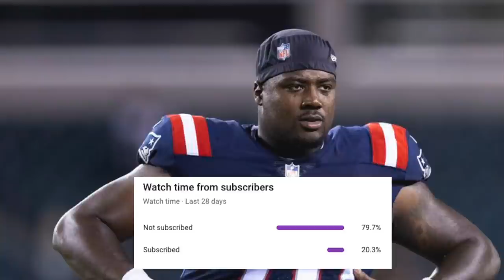The ALABAMA SUPERSTAR Who is TAKING OVER the NFL...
Christian Barmore didn't start playing football until his senior year and for a while he was only a 2 star recruit. He blew up, went to Bama, became a superstar and now could be the defensive rookie of the year for the New England Patriots, how did this happen? Enjoy!